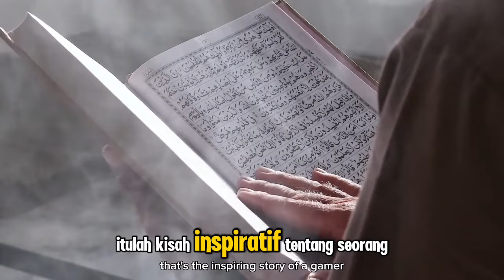Kisah Gamer Cantik Niat Murtadkan Teman Malah Berujung Masuk Islam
Judul  Kisah Gamer Cantik Niat Murtadkan Teman Malah Berujung Masuk Islam

**Deskripsi:**

Kisah inspiratif ini menceritakan perjalanan spiritual seorang gamer cantik yang awalnya berniat untuk murtadkan temannya yang seorang Muslim. Namun, melalui interaksi yang penuh dengan diskusi dan perdebatan, justru ia sendiri yang menemukan cahaya Islam. Perjalanan ini membuktikan bahwa hidayah dari Allah bisa datang melalui jalan yang tak terduga. Tonton kisah lengkapnya untuk mengetahui bagaimana gamer ini akhirnya mengucapkan kalimat syahadat dan memeluk Islam.

Semoga kisah ini menginspirasi kita semua untuk selalu menjaga keimanan, menyebarkan dakwah dengan cara yang baik, dan memperkuat hubungan kita dengan Allah. Hidayah datang kepada siapa saja yang Allah kehendaki, dan semoga kita selalu berada di jalan yang benar.

Kunjungi Juga:
sains experiment,
sains data,
sains anak,
sains astronomi,
animasi sains,
sains biologi,
sains biomedis,
belajar sains,
sains channel,
data sains,
debat sains dan agama,
diskusi sains,